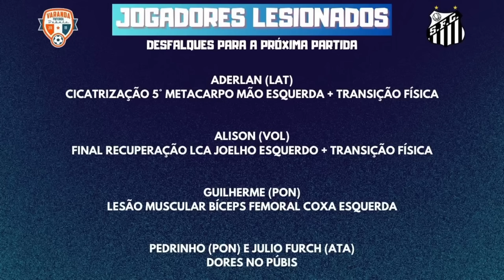OPORTUNIDADE DE MERCADO: GROHE E ROMARINHO ESTÃO LIVRES | BASSO VOLTANDO PARA O LUGAR DE JOAQUIM?